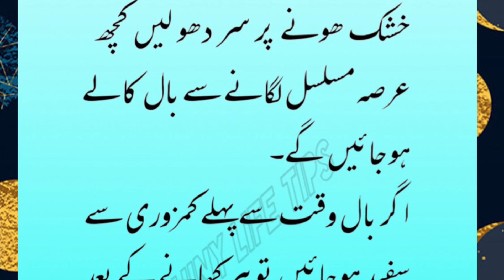Aj ki achi baat | Beauty tips # 3 | shiny life tips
Saffed balon ko kala karne ki remedies
Nuskhe